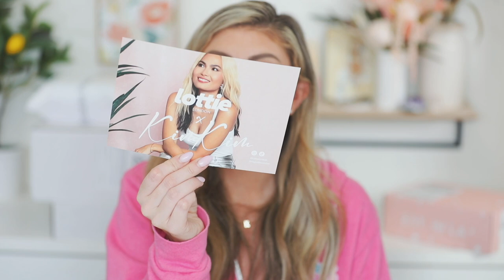BEST NEW MAKEUP LAUNCHES THIS WEEK! | HUGE PR UNBOXING HAUL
Today’s video is a huge pr haul unboxing that is filled with new launches in the beauty world! Every Saturday morning I share all the new fun and exciting launches that are happening in the makeup and skincare world!

♡ FOLLOW ME ♡

UPS Mailbox:
10531 4s Commons DR. #222

Huge pr haul unboxing showing all of you the new beauty launches for the week!!!